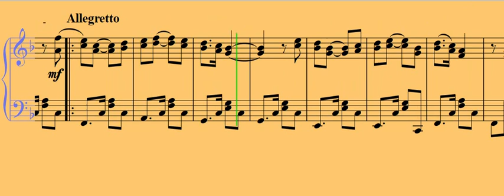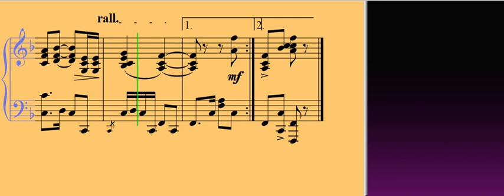Andrianary Ratianarivo Mankararirary ny aty 2ème version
Musique Malgache. Andrianary Ratianarivo est un Auteur Compositeur Malagache, né en 1895 et mort 1949.
Le titre peut se traduire par le mot "Spleen" Sonorité améliorée.